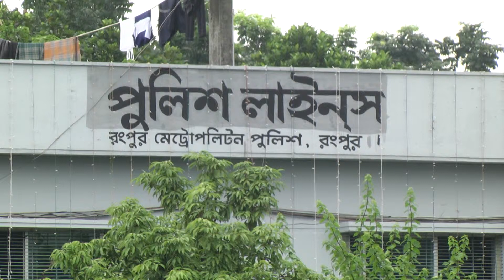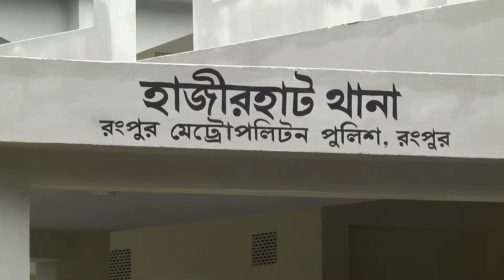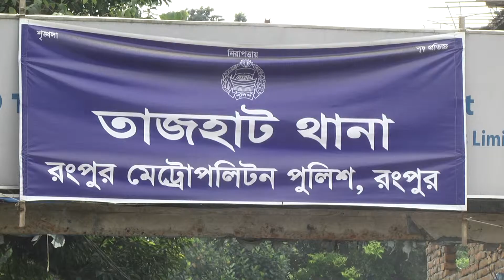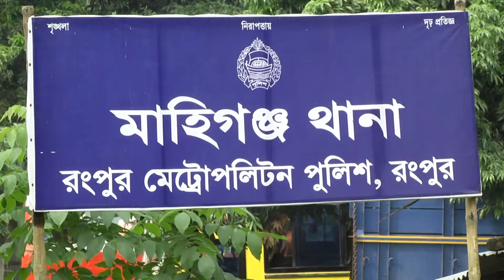New Mettropolitan Rangpur Video 1